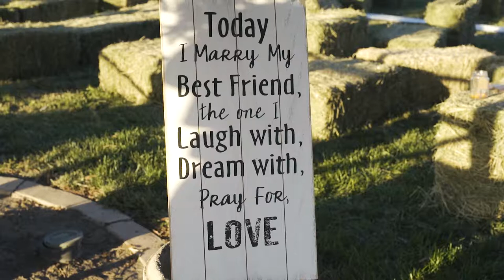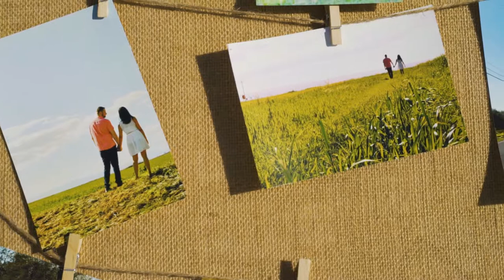Kate & Jack Wedding Wedding Film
Produced, Directed, Shot and Edited by Morgan Vannavilaithong